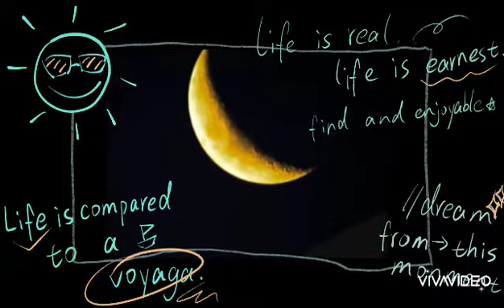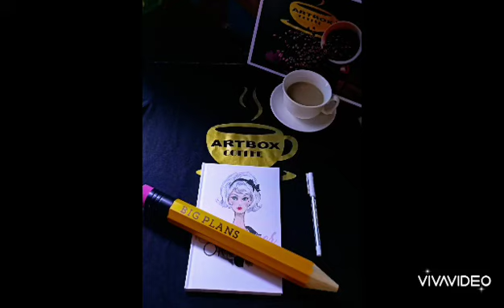By Unique: SINO